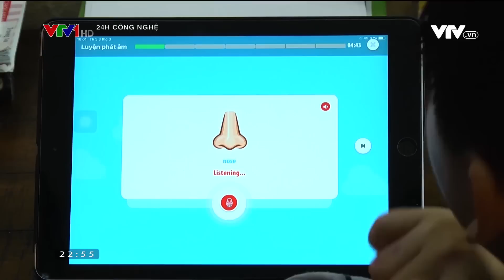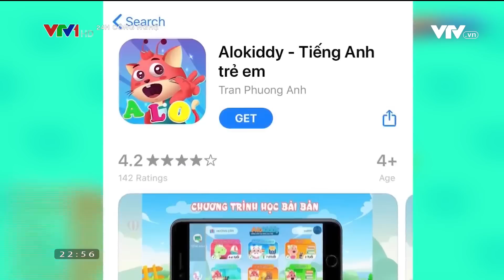[VTV1 - 24H Công Nghệ] - Đánh Giá Cao Giải Pháp Công Nghệ Hỗ Trợ Trẻ Học Tiếng Anh Tại Nhà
Để việc học tiếng Anh tại nhà đạt hiệu quả và hỗ trợ toàn diện đầy đủ 4 kỹ năng: Nghe - Nói - Đọc - Viết cần áp dụng giải pháp có công nghệ hỗ trợ và phương pháp phù hợp. Các tiêu chí này cần được phụ huynh tâm nhiều hơn khi lựa chọn khóa học tiếng Anh tại nhà cho con em mình.

Cùng xem bản tin công nghệ giới thiệu về chương trình học tiếng Anh hiệu quả cho trẻ qua bản tin trên.
💥💥 ĐẶC BIỆT 💥💥
Chương trình ưu đãi đặc biệt từ Alokiddy dành tặng bố mẹ Có_1_Không_2
🎁 Giảm 60% học phí toàn bộ khoá học.
🎁 Mua 1 được 3.